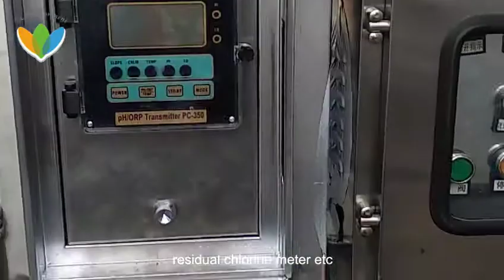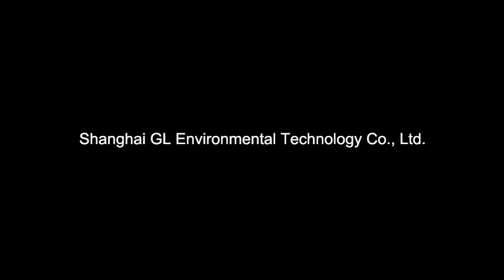Water quality tester Comprehensive display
We are a Chemical dosing system supplier. The equipment is provided with a CE certified ph controller, ph sensor, conductivity meter and electromagnetic dosing pumps.